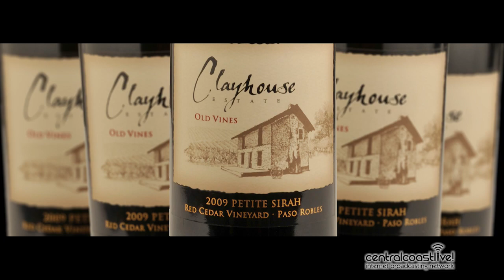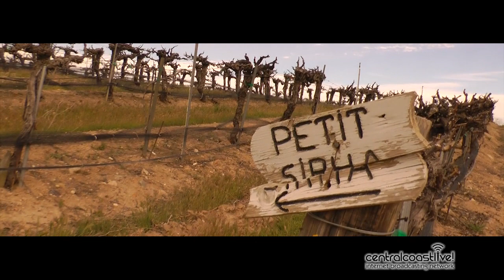Clayhouse Old Vine Petit Sirah Paired w/ Braised Short Ribs Vintner's Vision Episode #4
Vintner's Vision Episode #4 Petit Sirah Paired w/ Braised Short Ribs Topped w/ Kimchi